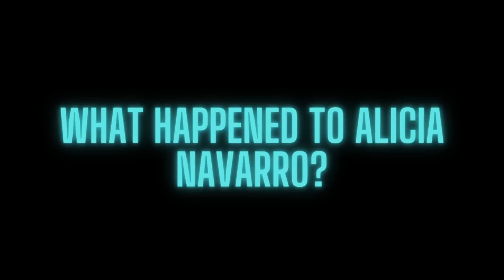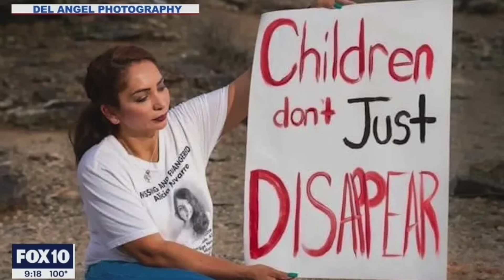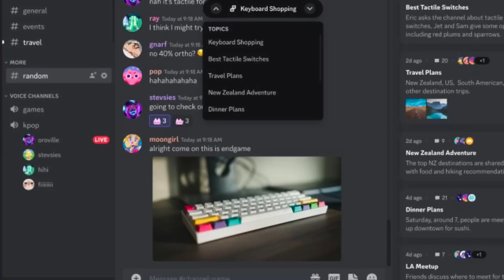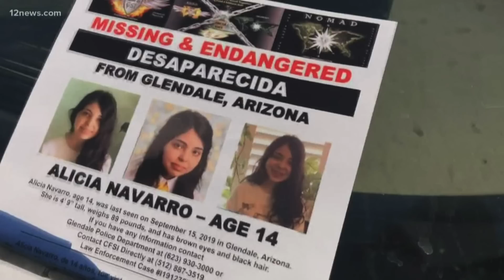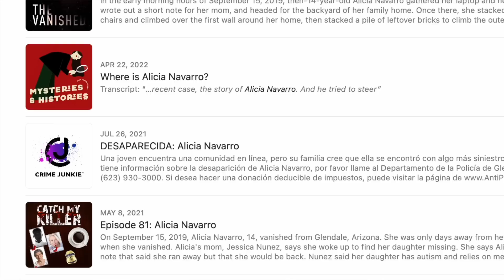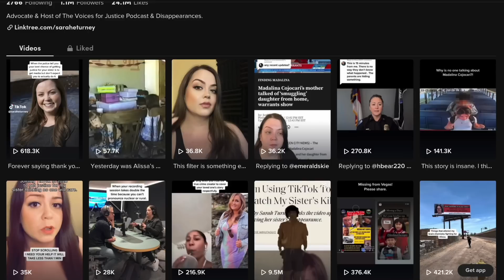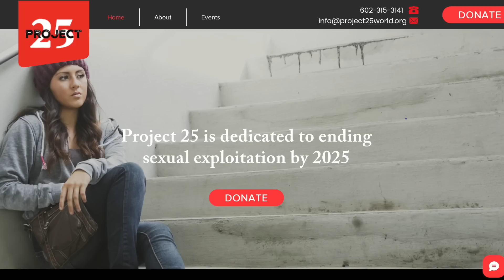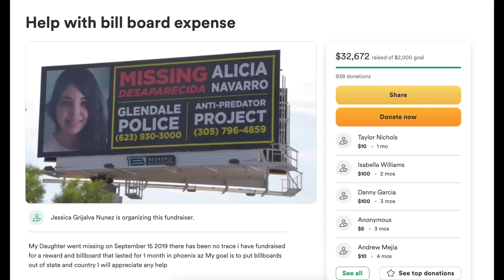What Happened To Alicia Navarro? She Left A Note Saying She Would Be Back...But She Hasn't Returned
Let's talk about what happened to 14 year old Alicia Navarro. On September 14th, 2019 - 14 year old Alicia Navarro asked her mother, Jessica, if she could stay home from school. She was only five days away from turning 15 years old and that day, she was feeling anxious. So Jessica didn't want to pressure her daughter to go to school and she agreed to let Alicia stay home. That day, Jessica and Alicia had a wonderful day together. They went to eat McDonalds, they got their eyebrows done and they went to a chocolate shop. It was a really nice day and later when they got home, Jessica could hear Alicia laughing in her bedroom. Which made her believe that she was feeling better and less anxious.

   However, the next morning, Alicia was gone. She left a note behind saying she ran away but that she would be back... However, it's been three years and Alicia hasn't returned.

   So what happened to Alicia Navarro?

            Xoxo Jackie

If you have any information about what may have happened to Alicia Navarro, please contact the Glendale Police Department at or you can also contact the Anti Predator Project at .